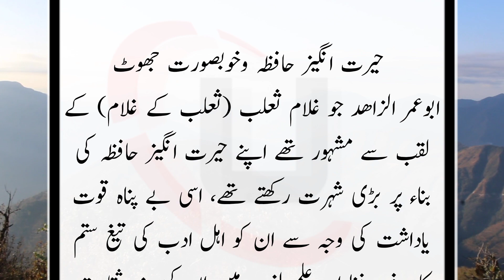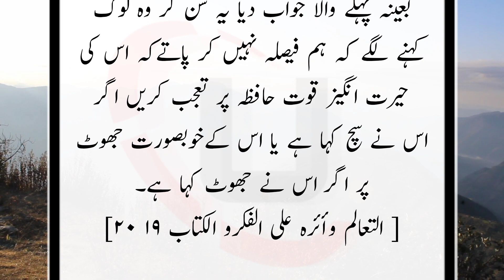Khairet angeez hafizah aur khubsurat jhoot | Abu Umar Zahid ki Kahani | Urdu Collection | Story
Asselamu Alaikum ! Dear viewers
In this channel you can see many informative videos and posts such as Islamic events, stories, Islamic information, scientific information, Islamic questions answered, scientific questions answered, and many more you will find on it.

(Your Queries)
moral of the story,
moral story,
story,